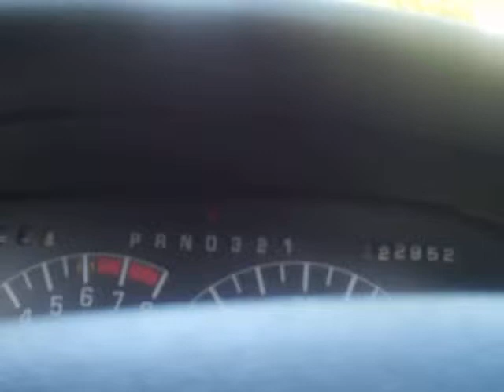driving all over america